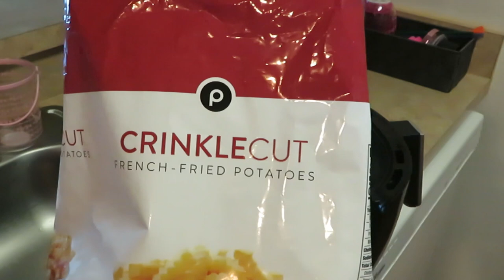Homemade Bacon Cheeseburgers | Arickamisha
There is nothing like a homemade cheeseburger. Here is how I make them at home.